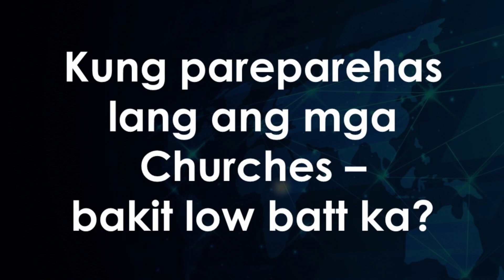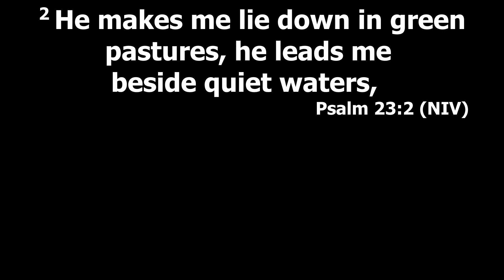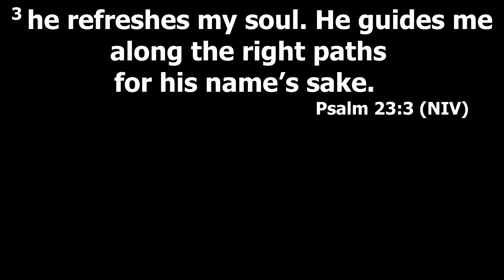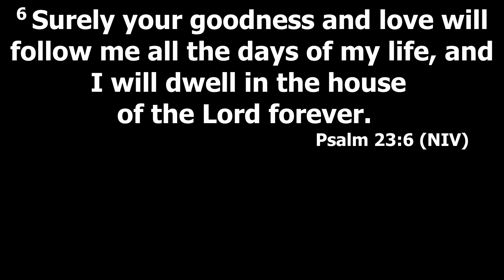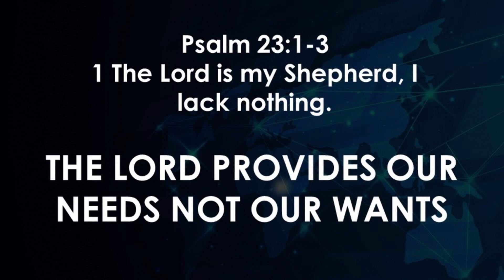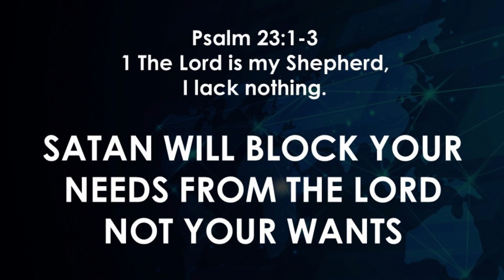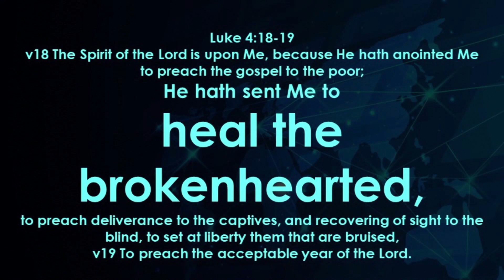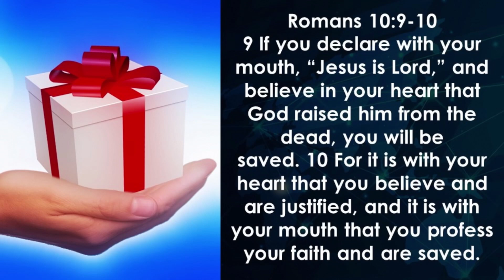THE GOOD SHEPHERD | BY DRRV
December 1, 2023 preaching.